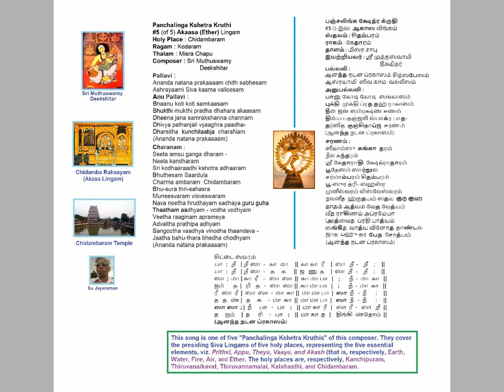AnandaNatanaPrakasam Kedaram MisraChapu Deekshitar Panchalinga Kshetra Kruthi #5 (of 5) Akasa Lingam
Ananda Natana Prakasam
Kedaram
MisraChapu
Sri Muthuswamy Deekshitar's  Panchalinga Kshetra Kruthi #5 (of 5)
Akasa Lingam
Sthalam: Chidambaram
Voice: SuJVoice: Subramania Jayaraman (SuJ)